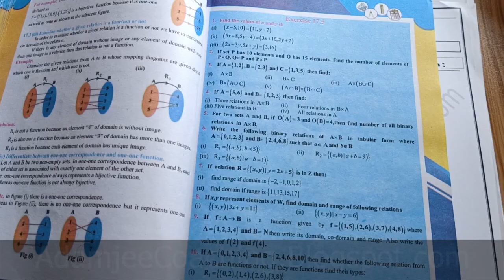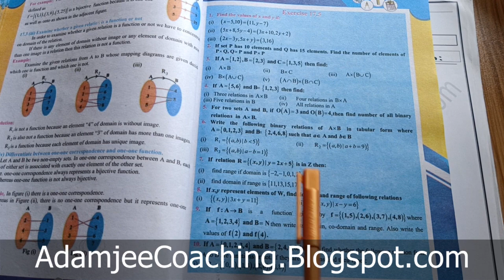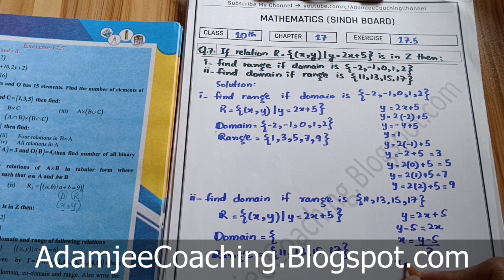NEW Exercise 17.5 Q.7 MATH 10th | SETS & FUNCTIONS | Find Domain & Range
All_exercises_17.5 to 17.5 Set and functions unit 17 class 10 New mathematics book | chapter 17 set and functions all exercises 17.5 to 17.5 New mathematics
mathematics book#1 2022 new mathematics book important exercise 17.5 Questions 1 to 12 important_exercise_for_board_exam_2023 board exam New mathematics book important exercise 17.1 Questions 1 to 12 important exercise 17.5 matric#1